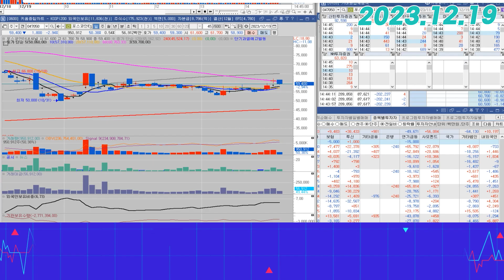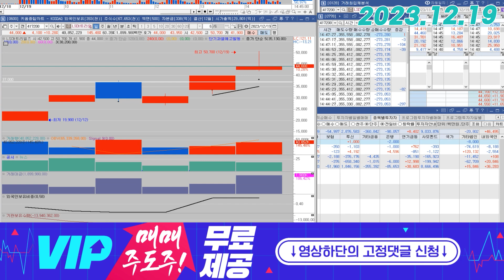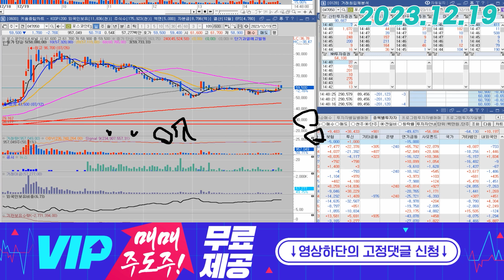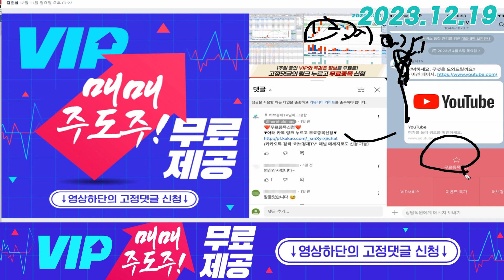포스코인터내셔널(047050) - 기존 주도주가 '죽는흐름' 이 중요합니다.